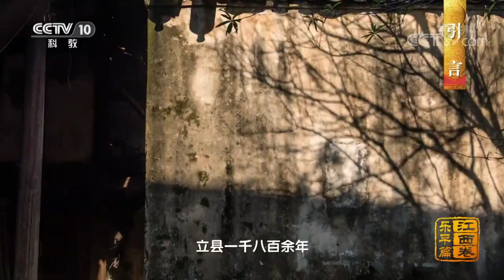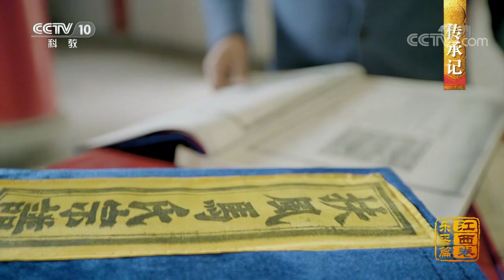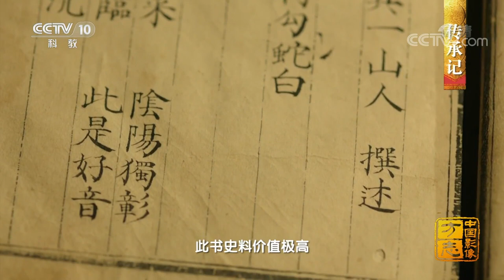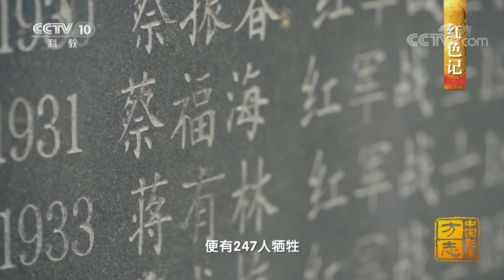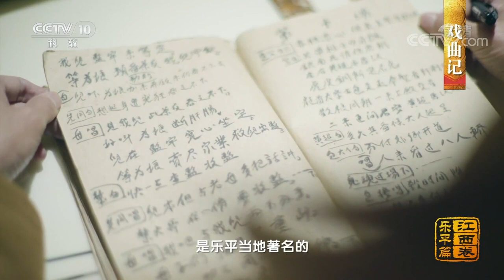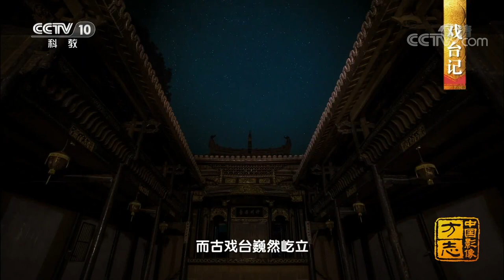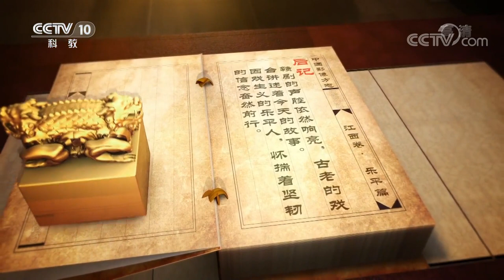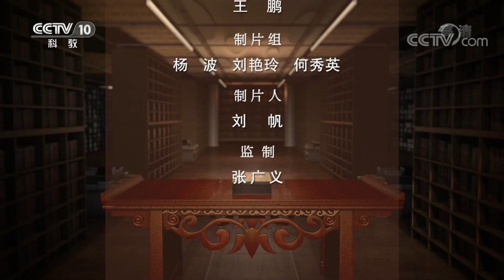《中国影像方志》 第424集 江西乐平篇| CCTV科教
本集主要内容：
  乐平是一座忠毅坚韧的千年古邑，也是戏中有义的赣剧之乡。革命的历程将红色精神熔铸到了乐平人的血液中，据统计，在乐平，有名字记载的革命烈士多达3267人。仅红十军诞生地界首村便有247人牺牲。乐平东北部的“共产主义水库”，是乐平活力的源泉，承载了灌溉、发电、防洪、水产养殖等多种功能，它为乐平乃至赣东北地区提供了充沛的水源，是地区经济发展的基石。
（《中国影像方志》 第424集 江西乐平篇）